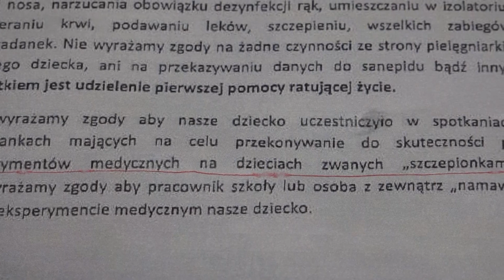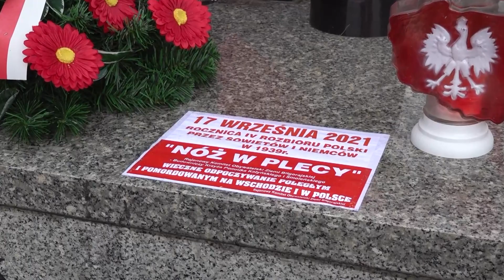Informacje Biłgorajskie 2021 09 18